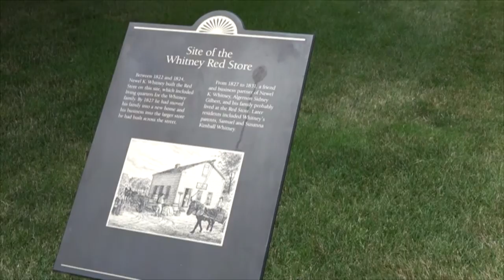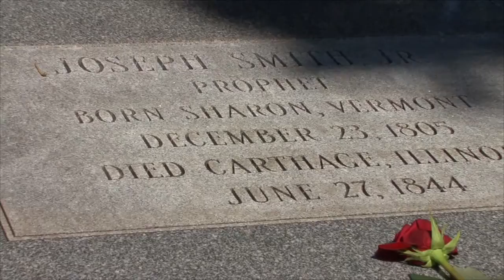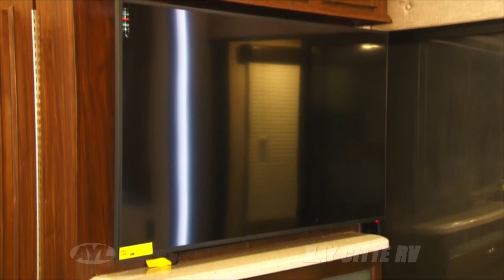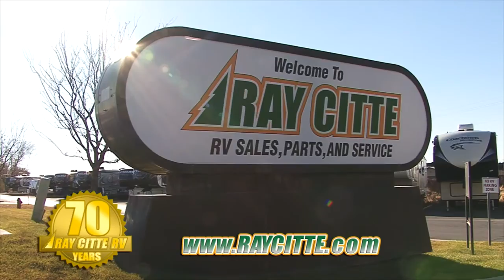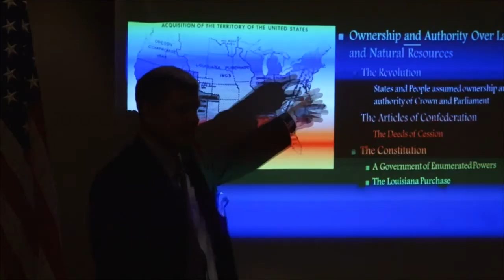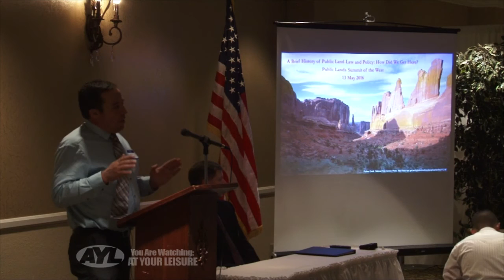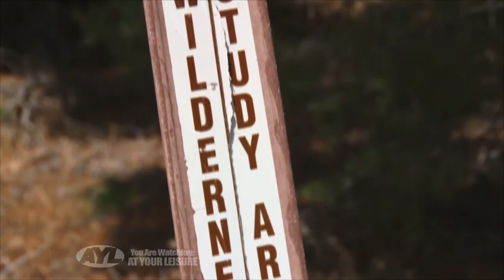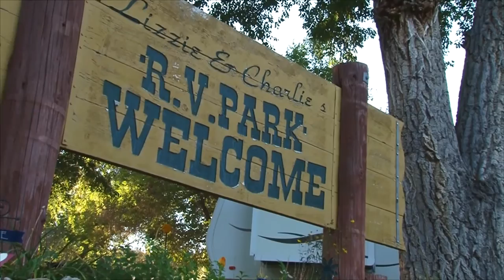Pickleball Competition - Utah Pioneers - Cyclone 3611 Toy-hauler Review - Public Land Summit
This week on AYL we learn how to play Pickleball, follow the Eastern migration of the Utah Pioneers, review the new Cyclone 3611 Toy-hauler, and find out what happens with the most recent Public Land Summit.

1:00 - Darren and Jill head to Ogden to cover a great sport that both grandpa and grandson can participate in. They are at the Ogden Pickleball Competition learning how to play this great sport.

3:33 - Chad heads East to cover the steps of the Utah Pioneers. He provides some great history and places of the Mormon Pioneers along their Eastern migration.

10:34 - Chad reviews the new Cyclone 3611 Toy-hauler. This unit has some unique and fun options available. We show you some of them.

18:47 - Don tells the story of the most recent Public Land Summit meeting. We show you how these issues will affect you and your recreation.

25:14 - At Your Leisure is your source for all the cool things to do in the great outdoors. In this week's travel planner Steve covers the UTE Stampede Rodeo, the Outlaw ATV Jamboree, and this weeks sticker winner.

27:30 - Take a sneak peek at next weeks show.

2469 E. 7000 S. Suite 110
Salt Lake City, Utah 84121